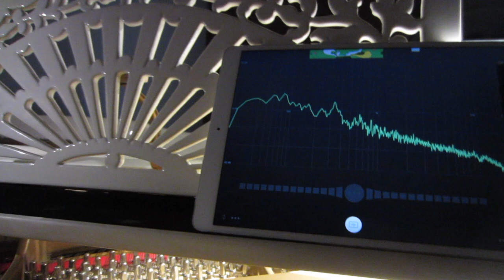about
Record 19 December 2019